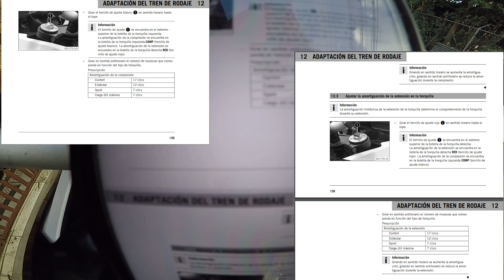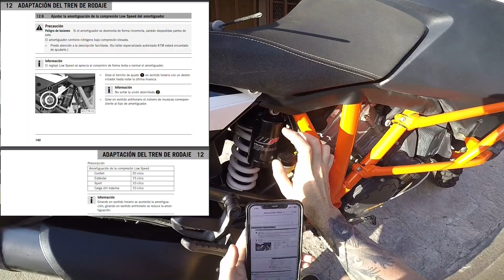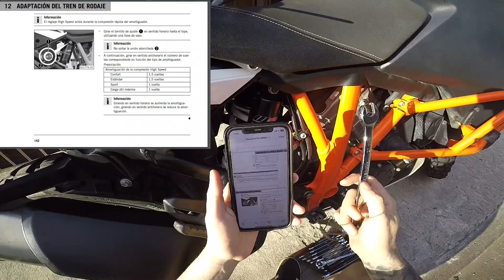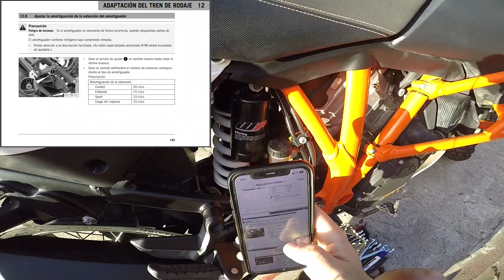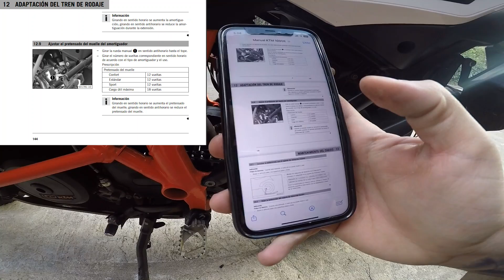Como ajustar y configurar la suspensión de una KTM 1090 Adventure R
Bueno chicos, mucho tiempo sin subir videos acá.

Espero que este tutorial les funcioné, ya saben, si necesitan el manual pueden ir a buscarme a mi Instagram y se los estaré compartiendo.

¿Buscas Intercomunicador o GPS? Te tengo la mejor opción...